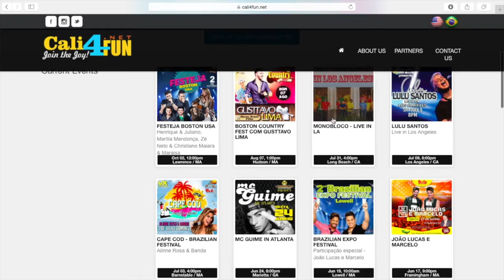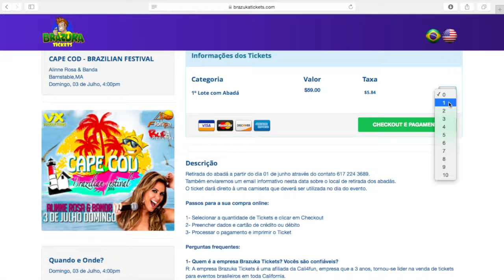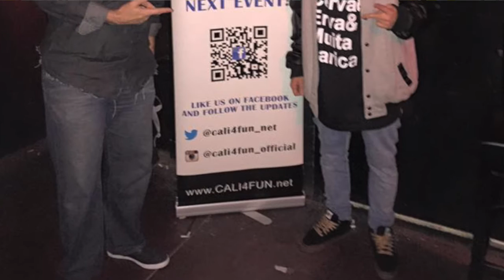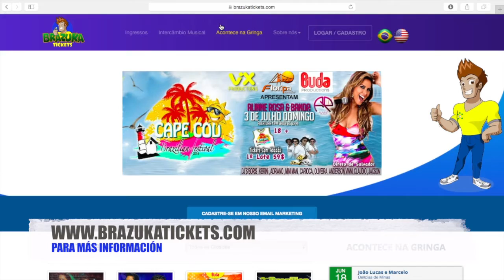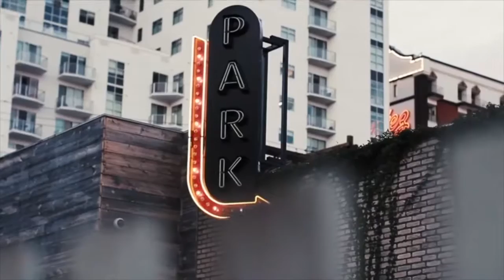Rodrigo Serzedello introduces Brazuka Tickets & Cali4Fun at Brazuka TV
Interview with Rodrigo Serzedello who talks about two major companies responsible for promoting and selling tickets from major Brazilian events in the USA.